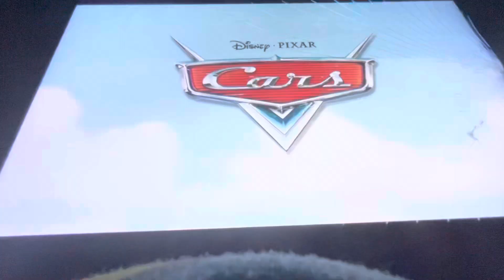Cars 1 game O